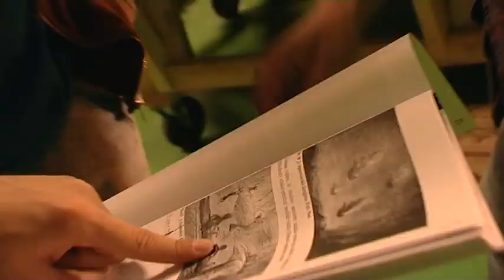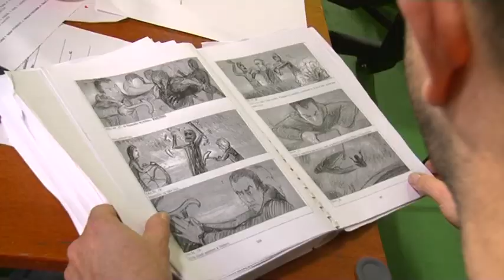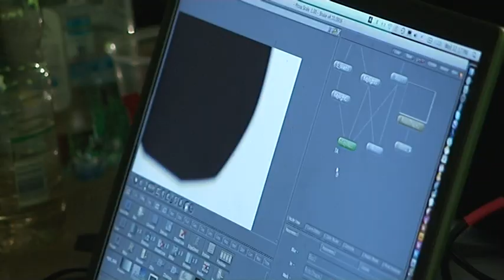Jak se točil Aporver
ukázka z materiálů natočených pro film o filmu